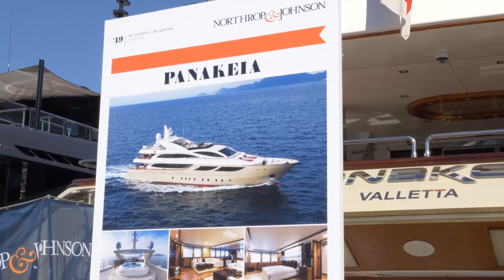Моторная яхта Panakeia. Megayacht. MYS 2021. Monaco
Построенная из стали и алюминия испанской верфью Astondoa сорока шести метровая моторная яхта класса RINA, Panakeia была сдана в 2008 году с модернизацией в 2018 году.